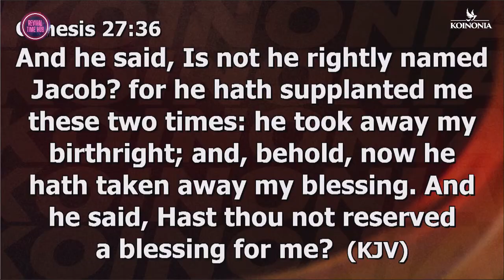HOW WHAT'S ON YOUR HEAD CONTROLS YOUR LIFE ||AP. JOSHUA SELMAN